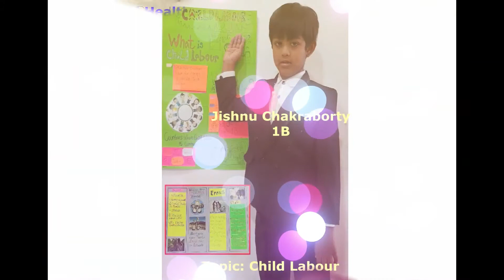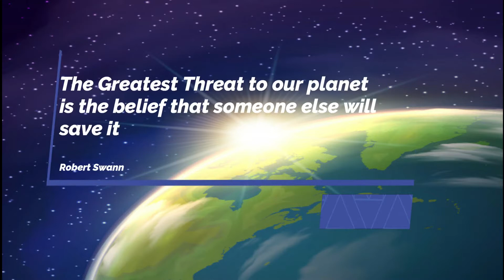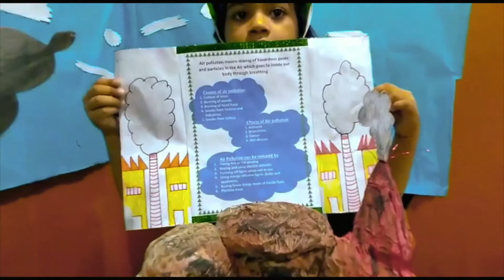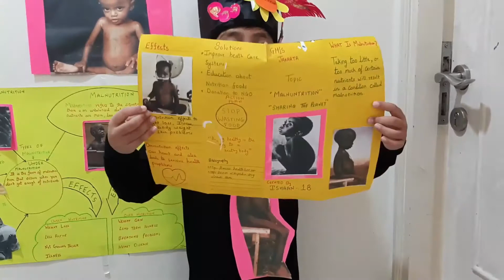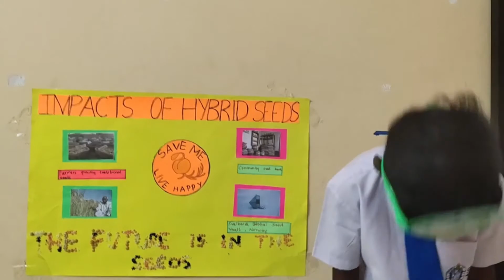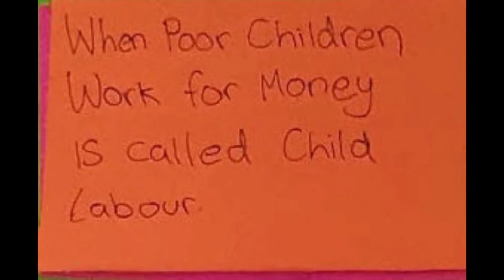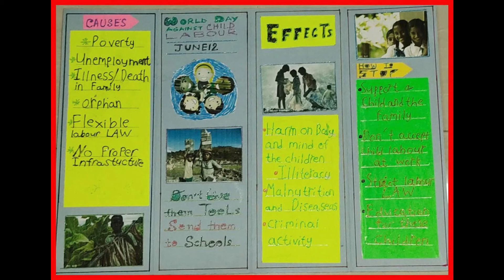GMIS Jakarta Grade 1 B Virtual Exhibition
The Grade 1 students of GMIS JAKARTA have been inquiring into various global issues faced by citizens around the world . Through their presentations , they are demonstrating an understanding of how everyday challenges of sharing the planet empowers us to find local solutions to global problems .